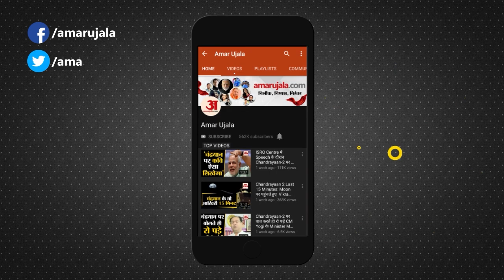'Halla Bol' कार्यक्रम में Rahul Gandhi की फिसली जुबान, राहुल गांधी ने आटा के भाव को लीटर में बताया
Halla Bol Rally: हल्ला बोल कार्यक्रम में राहुल गांधी की फिसली जुबान राहुल गांधी ने आटा के भाव को लीटर में बताया